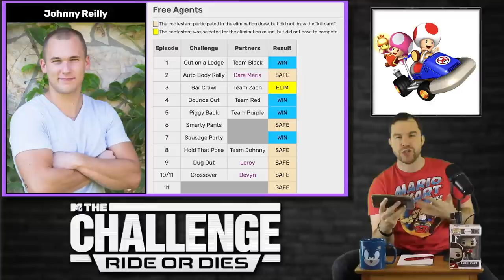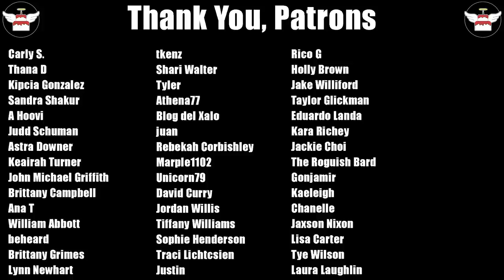The Challenge Records That Could Break This Season & More | The Challenge 38 Ep4 Tiny Table Talk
The Challenge season 38 Ride or Dies has arrived. Tiny Table Talks is more of a place to dive deeper into The Challenge 38 Ride or Dies. In this week's discussion & opinions video I talk about Tommy & Analyse's decision to save Colleen & Kim, as well as discuss all the unaired drama, hookups and more. I also choose a team I think is Ridin' high and another that's dyin' out & more. What do you think?

Ben 3D (transition cards):
Feel free to use this free stock footage in your personal, commercial project, Youtube video, etc.